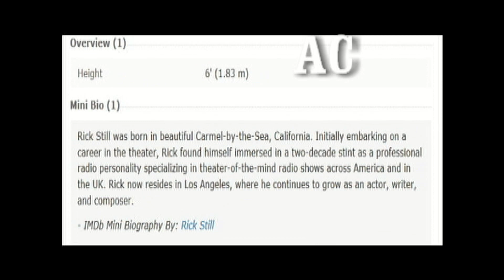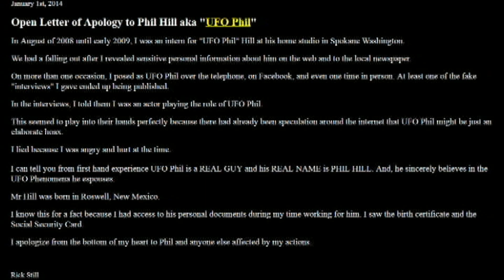Rick Still Project [PART 1]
Rick Still is the subject of a lot of scrutiny within the Ufology community these days. His obsession with the world President, and my best friend UFO Phil has gotten out of control. This is the first of two videos exposing Rick Still which will be released by us. With hope that we can expose this man, and help my best friend UFO Phil.